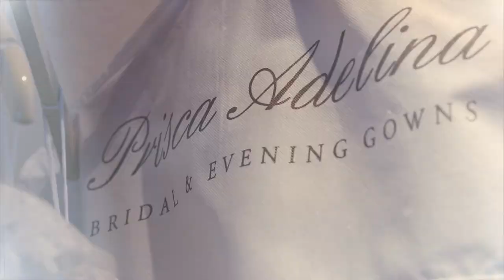Bagaimana cara sukses di dunia fashion business? | Start Up | Cari Kuliah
Gimana sih caranya untuk memiliki bisnis di dunia fashion yang sukses? Prisca Adelina memberikan tips dan pengalamannya memulai bisnis di dunia fashion.

Timestamps:

0:00 Intro
0:50 Chapter 1 Cerita mendirikan Boutique
1:47 Chapter 2 Cerita di balik Prisca Adelina
2:58 Chapter 3 Kenapa Memilih Made to Measure?
4:42 Chapter 4 Kualitas apa yang harus dimiliki owner fashion boutique?
7:43 Chapter 5 Perlu kuliah atau tidak sebagai fashion designer?
8:46 TIPS
10:23 Outro

Apa sih carikuliah.com? Sebuah platform pencarian universitas dan jurusan dengan informasi yang penting untuk kamu memutuskan tempat yang paling sesuai dengan kemauan kamu.

Komen di bawah untuk video apa yang kamu mau nonton selanjutnya.
Kami akan post video setiap minggu.